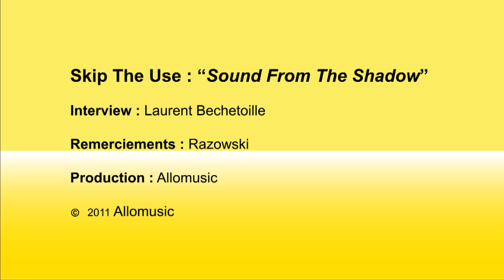Skip The Use - "Sound From The Shadow"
Alors qu'ils sont en pleine préparation de leur deuxième album, les Lillois de Skip The Use lâchent une première bombe sonore : "Sound From The Shadow". Cinq titres dans la continuité de leur premier opus, de quoi rassurer les fans de la première heure sur l'avenir de leur groupe préféré dans le circuit major.